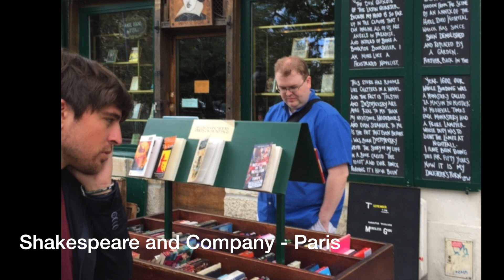Two Librarians in Paris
Kathy and Chuck on vacation in Paris, September 2015.